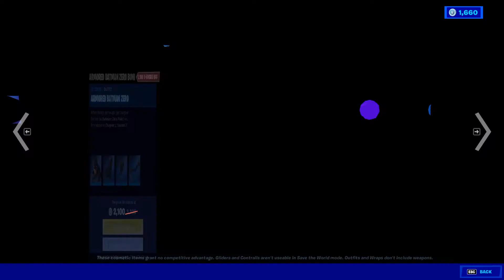Lebron James (King James) in July 14 Fortnite Item Shop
To unlock alternate styles etc you need to Deal Damage to Players in 23 different matches.  Thanks for using code 2NerdsOnaCouch in the item shop and have an excellent day.